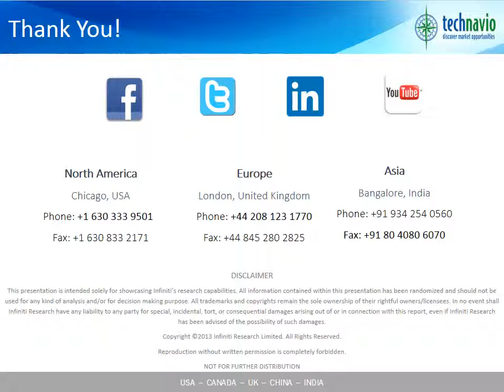Bulletproof Glass Market in China 2015 2019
Bulletproof glass, also known as bullet-resistant or ballistic glass, is a strong and optically transparent glass, used for protection against the impact of bullets or any other ammunition. It is made by combining two or more layers of different materials, usually one hard and the other soft materials. The refractive index of both the glasses used in the manufacture of bulletproof glass should be the same to make it transparent.